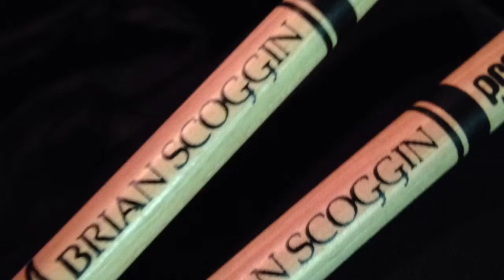Casting Crowns RI Concert 2014